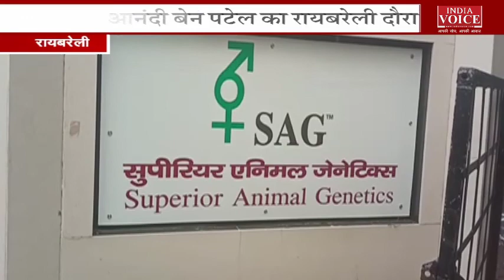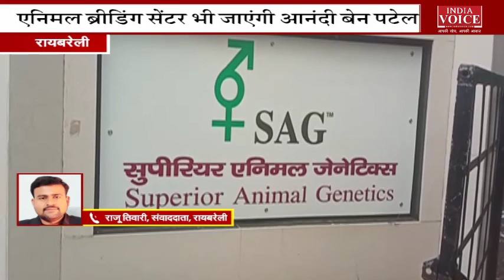देखिए दोपहर 2 बजे तक की सभी बड़ी खबरें IndiaVoice पर Yogesh Pandey के साथ | UK, UP, Bihar, JK News